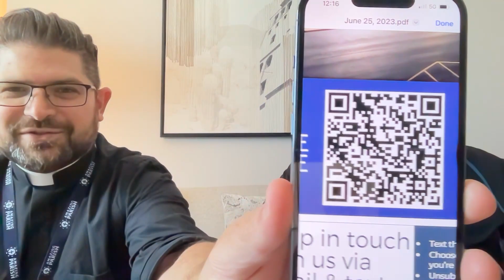12th Sunday of Ordinary Time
Please review our church and hot dogs.